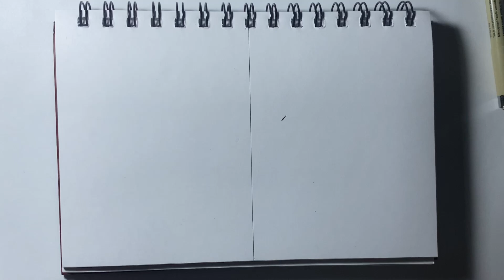Как нарисовать Рока ли и Гаару